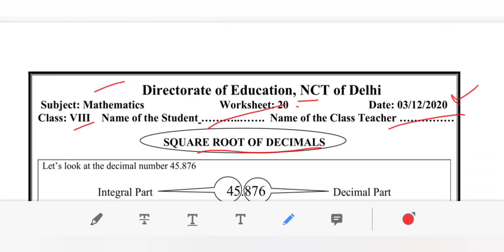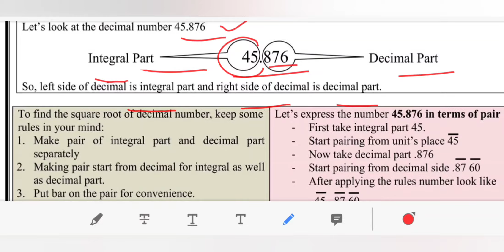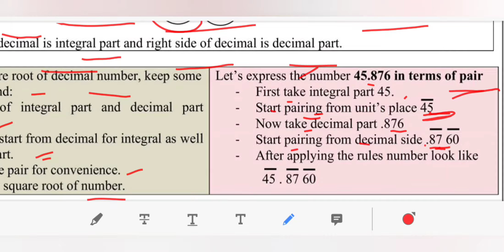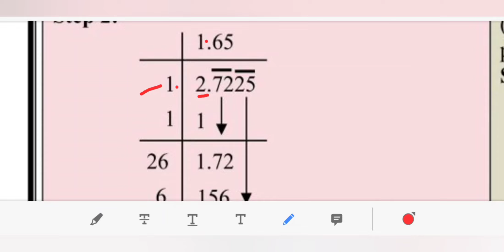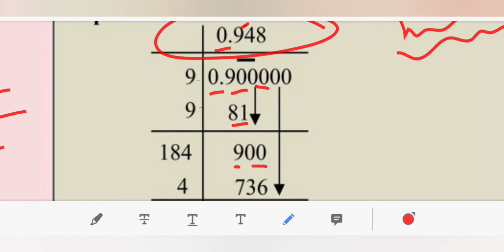DOE DELHI WORKSHEET 20 CLASS 8( MATHS) ENGLISH MEDIUM THURSDAY 3 DECEMBER 2020